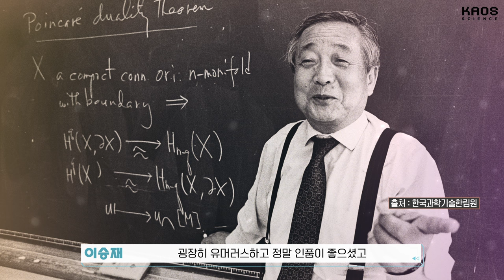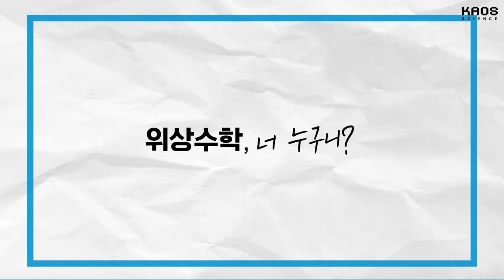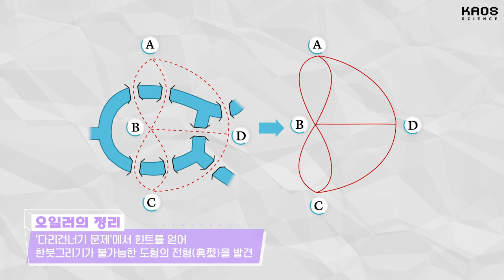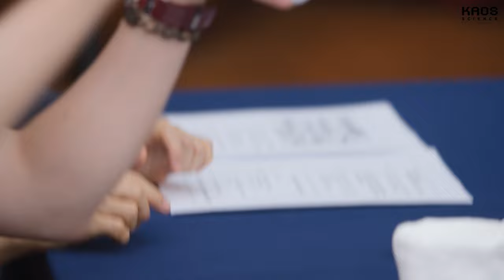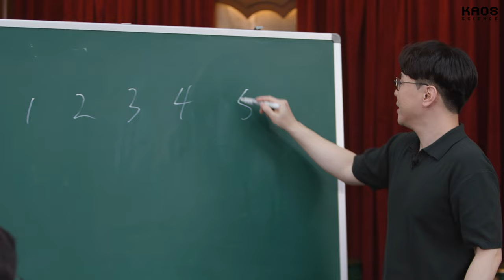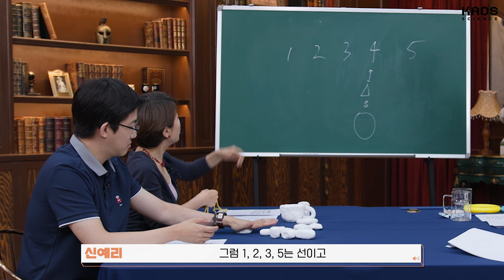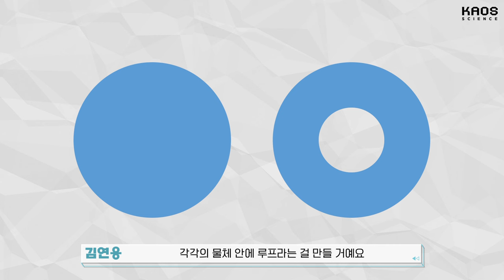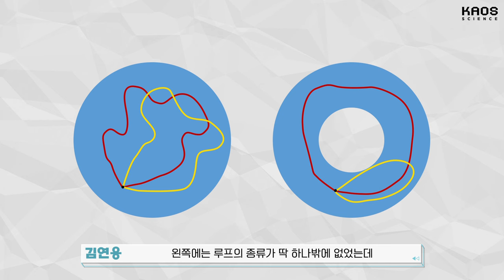[강연] '모양(shape)' 연구의 대가 - In Memory of 권경환 1_by 김연응 / 2024 봄 카오스강연 '세상에 나쁜 수학은 없다' 7강 첫 번째 이야기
🔹강연 | '모양(shape)' 연구의 대가 - In Memory of 권경환
🔹연사 | 김연응 교수 (서울과학기술대학교 인공지능응용학과 교수​​)

20세기 초, 대한민국에 혜성같이 등장한 대(大) 수학자 중 몇 분을 꼽는다면, 전 미시간주립대·포항공대 수학과 권경환 교수를 빼놓을 수 없다.

해방 이후 한국전쟁과 남북 분단으로 격변하던 1950년대에 미국 유학을 떠나면서 권경환 교수는
‘수학을 전공하며 방정식이나 푸는 게 다소 죄스럽기는 했지만, 수학이 너무 좋아 어쩔 수 없었다’라고 할 정도로 수학에 심취했다.

그리고 세계적으로 주목받는 연구 성과를 내고 미국과 한국 양국의 수학 발전에 기여한 위상수학의 대가로 자리매김했다.
권경환 교수의 발자취를 좇으며, 위상수학에 대해 알아본다​.

📌 목차
00:00 시작
03:57 7강 첫 번째 이야기
04:00 위상수학의 거목, 권경환 교수
09:06 기하학과 위상수학의 차이
12:43 빨대 구멍 개수 논란
18:23 연속적 변환, 파괴적 변환이란?
21:07 불변량이란?